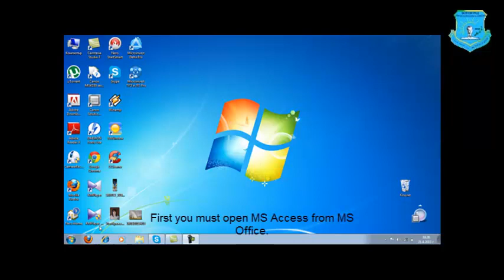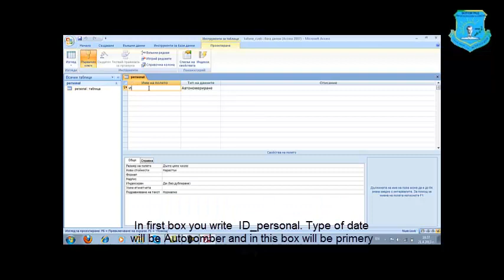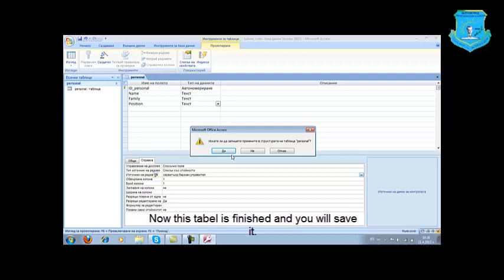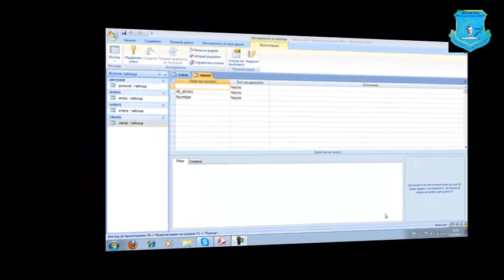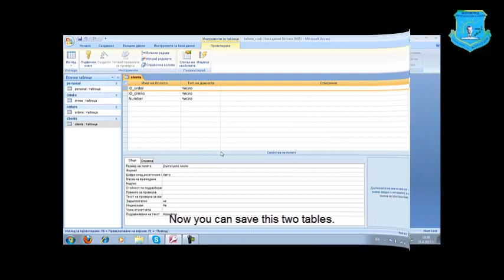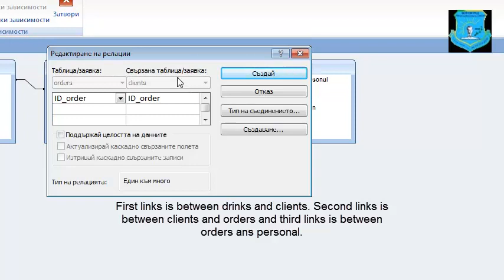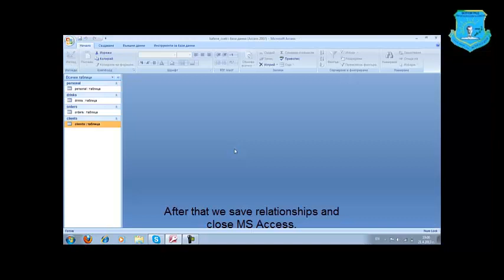TsvetelinaNikolova_Clip_2_X_b_klas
ARTY_Project
"ИТ уроци"
Проектно-базирано, практически и проблемно ориентирано обучение.
Интердисциплинарен подход.